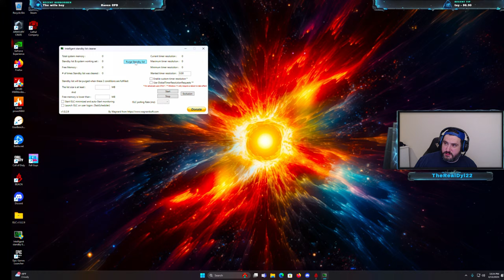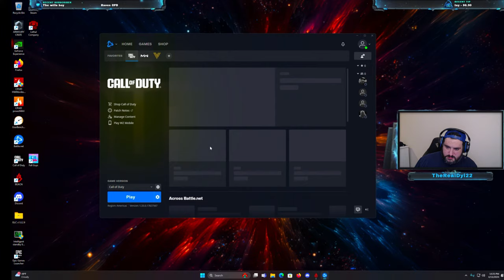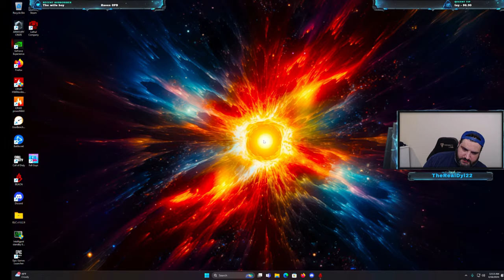LIVE - KONKEY KREW TAKE ON WARZONE RESURGENCE - SEASON 3 UPDATE - REBIRTH & MORE - CALL OF DUTY MW3!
LIVE STREAM! WARZONE & MW3 Gameplay, Camo Grind DONE, and NEW Call of Duty Warzone SEASON 2 Reloaded Update!  Come vibe out! Fortune's Keep is Back!